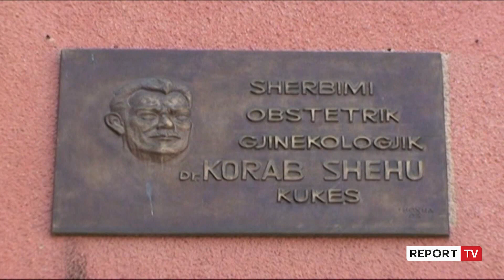E pazakontë në Kukës, 57-vjeçari regjistroi vajzën inekzistente e shpalli të vdekur pas 19 vitesh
reportTV lajmeshqip lajme Një 57-vjeçar nga Kukësi, sot baba i 4 fëmijëve, u arrestua nga policia, pasi në vitin 2002, kur ishte 36 vjeç dhe kishte vetëm 2 fëmijë, arriti të fusë në trungun familjar një fëmijë të tretë, një vajzë që nuk ekzistonte, vetëm për të përfituar ndihmë më të lartë ekonomike. Në vitin 2021, kur fëmija inekzistent mbushi 19 vjeç dhe shteti nuk ofronte më ndihmë burri e shpalli të vdekur dhe e çregjistroi.